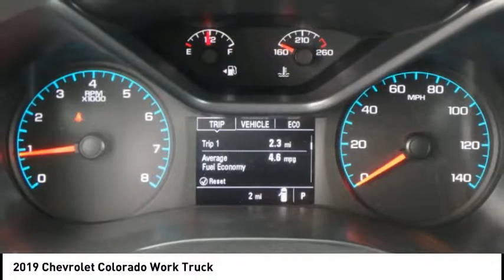2019 Chevrolet Colorado Rockford IL 19439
2019 Chevrolet Colorado Work Truck

Don't miss this 2019 Chevrolet Colorado. It's equipped with great features. You'll want to take this Vehicle home. Make a great choice today.